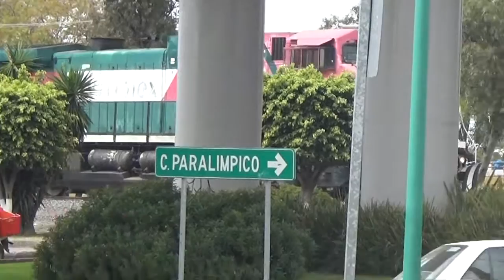Ferromex 4520 P3 Horn